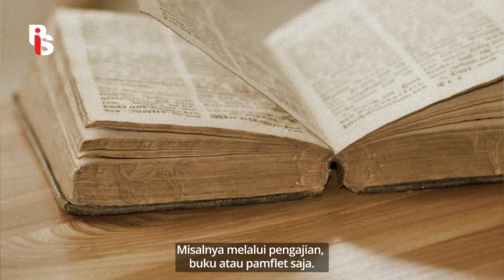Gawat! 1000 WNI Masuk ISIS Karena Pengaruh Media Sosial! | Egrasia Salsabila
Wah kacau banget sih ini. Jadi Densus 88 Antiteror Polri bilang kalo jumlah WNI yang bergabung dengan ISIS nyampe 1000 orang dalam kurun waktu 3-5 tahun aja. Kita harus berhati-hati nihh. Bersama, kita berantas Terorisme!